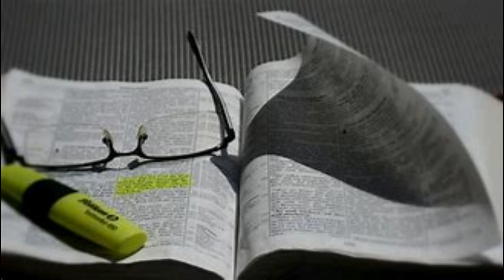What Must I Not Do To Be Saved? ~ Ken Cohn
August 2, 2023 ~ Wed Night Lesson ~ Spring Church Of Christ